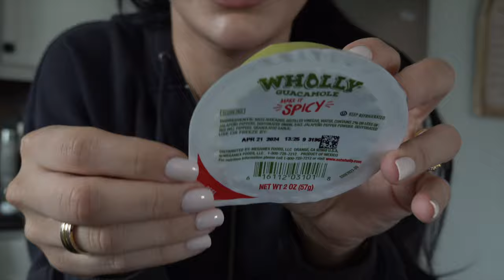Biz Diaries VLOG 2: Do I have a sugar daddy that's helping me...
I am still taking on some girls for the month ot April 😍Take my quiz! 1:1 Customized Training ↓

GIRLS ONLY Private Instagram 👸